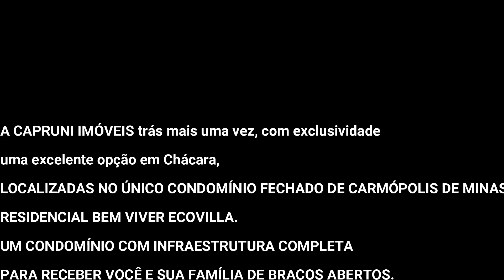CHÁCARA DE 1.000 m² NO CONDOMÍNIO BEM VIVER ECOVILLA - CARMÓPOLIS DE MINAS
A CAPRUNI IMÓVEIS trás mais uma vez, com exclusividade
uma excelente opção em Chácara,
LOCALIZADAS NO ÚNICO CONDOMÍNIO FECHADO DE CARMÓPOLIS DE MINAS
RESIDENCIAL BEM VIVER ECOVILLA.
UM CONDOMÍNIO COM INFRAESTRUTURA COMPLETA
PARA RECEBER VOCÊ E SUA FAMÍLIA DE BRAÇOS ABERTOS.
__Loteamento planejado
__Infraestrutura pronta (Cemig, água e asfalto)
__Ótima topografia
__Conforto e tranquilidade
__Segurança, condomínio todo murado.
__Guarita com portão eletrônico (acesso somente aos condôminos)
__Acesso todo asfaltado
__ localização privilegiada, apenas a 5 km de Carmópolis de Minas
__Com uma vista do pôr do sol exuberante.
__Documentação, com escritura individual.
RODOVIA MG270 KM5 CARMÓPOLIS DE MINAS
Agende uma visita, e venha conhecer.
R$120.000,00